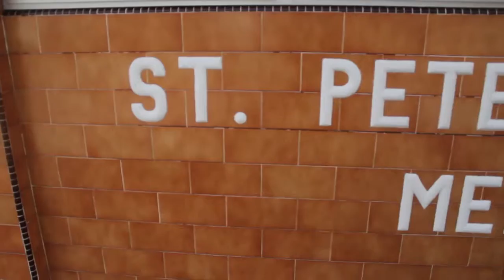Lets Explore! Kuala Lumpur, Batu Caves and Melaka | Malaysia vol 2 | abigayle philippa bo jin ng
I had the most amazing opportunity December of last year to visit some of my cousins for the first time and also explore the beautiful country of their hometown, Malaysia, this is the second episode of my Malayasia videos , on the way home I stopped off in Kuala Lumpur, Batu Caves and Melaka! Take a look at what my dad and I got up to! :)